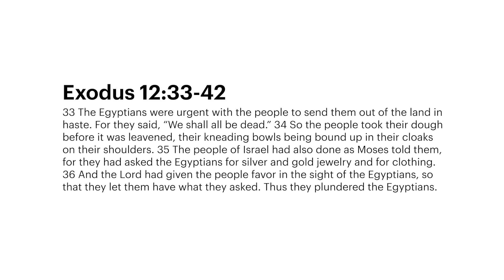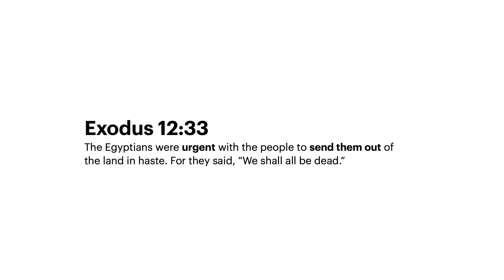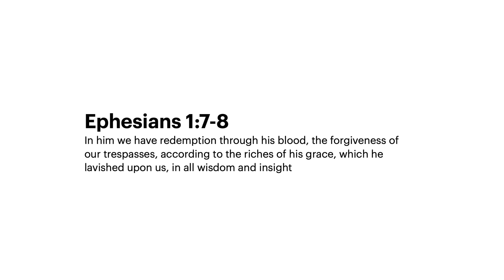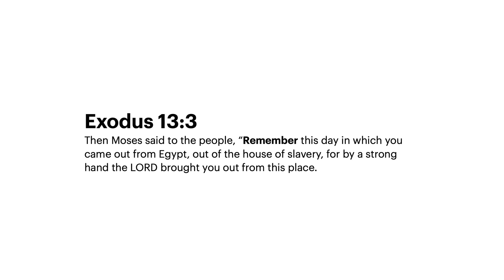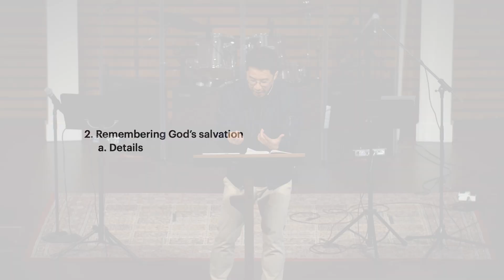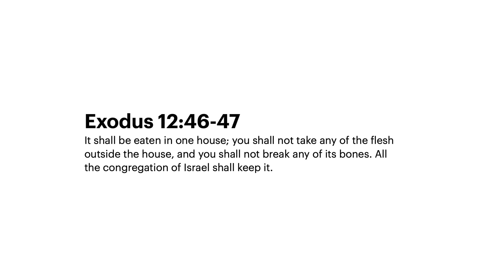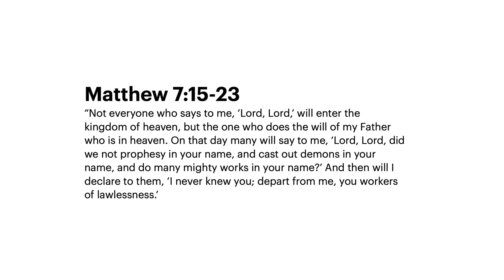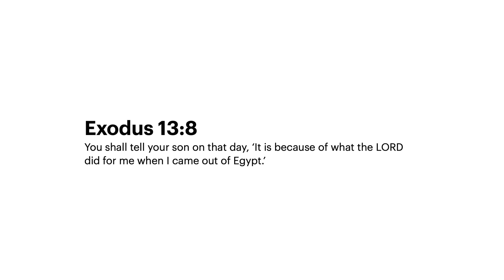Christ City Church | Exodus 12:33–13:16 | Sam Beh